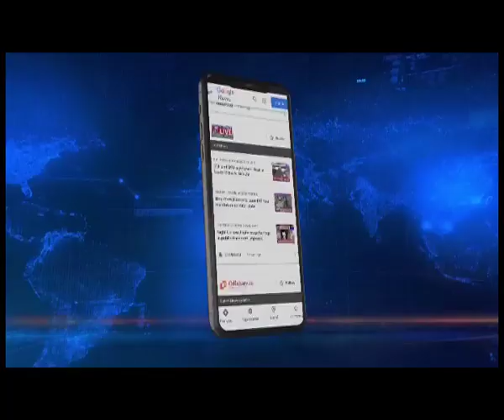Assam: CM Sarma conducts aerial survey of flood ravaged Silchar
Chief Minister Himanta Biswa Sarma who is in flood-hit Barak Valley. Chief Minister Sarma is making a aerial survey of the deluged Silchar town. He is being accomapanied by Silchar MP Rajdeep Roy, DCs and SPs.

Chief Minister Sarma is also slated to hold meetings with the Deputy Commissioners of Cachar, Hailakandi and Karimganj and take stock of the flood scenario.